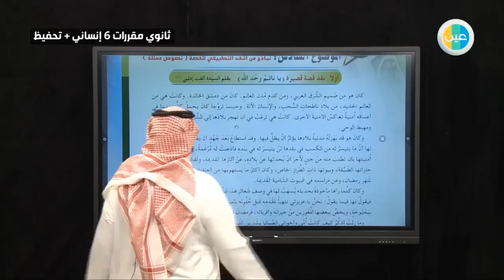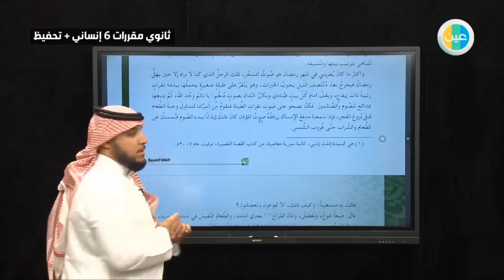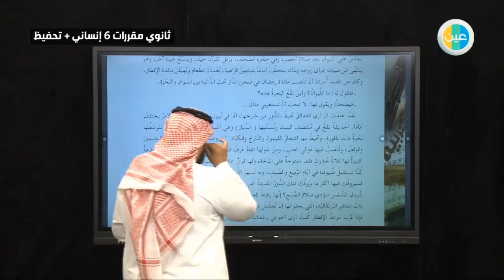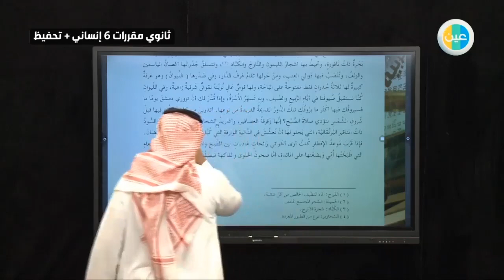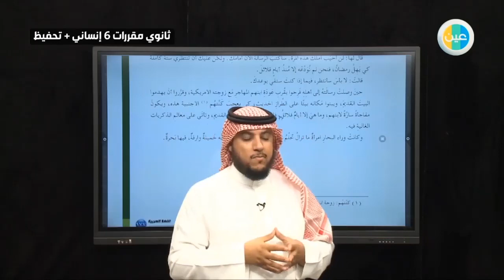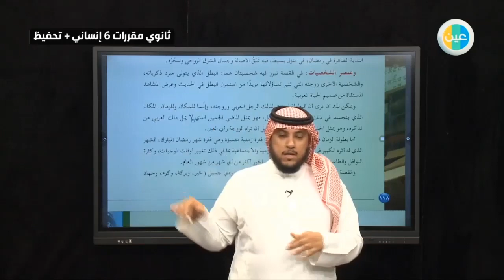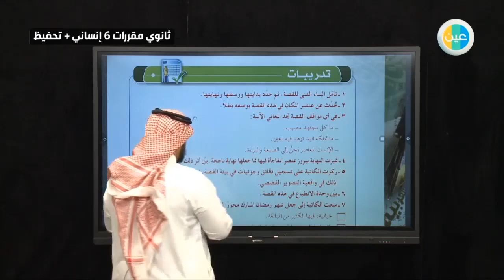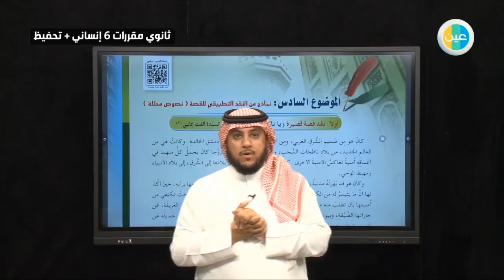دروس عين نماذج من النقدالتطبيقي للقصة (نصوص محللة) اللغه العربية ثانوي مقررات-6انساني -تحفيظ